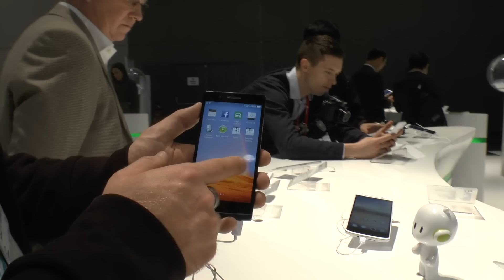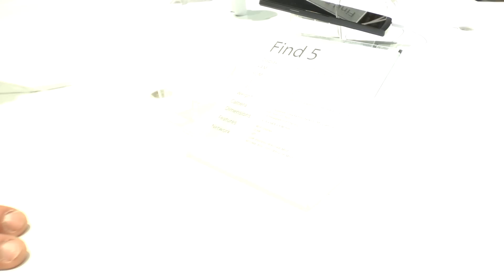Oppo Find5 Smartphone im Hands-On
- Das Oppo Find 5 gibt es schon einige Zeit, allerdings hatten wir auf dem MWC 2014 erstmals die Möglichkeit es vor die Kamera zu bringen.